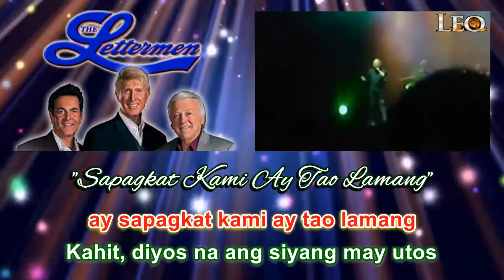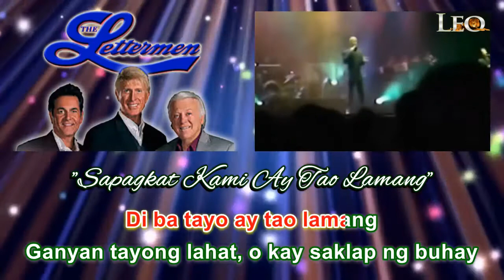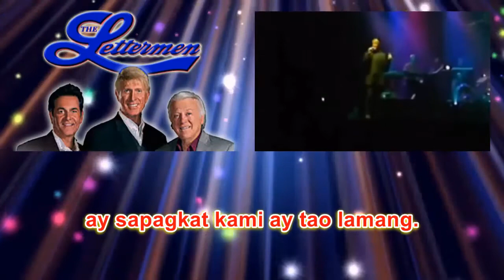Sapagkat Kami Ay Tao Lamang - The Lettermen (OPM Love Song Cover)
The Lettermen, are an American male pop vocal trio. The Lettermen's trademark is close-harmony pop songs with light arrangements. ... Pike and Butala joined with the third Letterman, Bob Engemann, a singer that Pike had met ...among their many songs include renditions of several traditional filipino kundimans such as ..."Sapagkat Kami Ay Tao Lamang". --  OPM